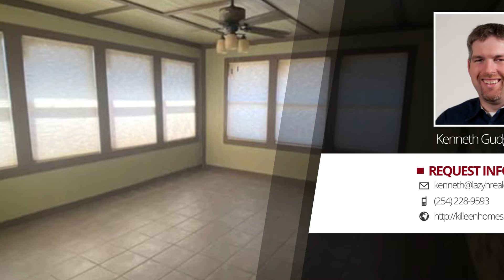4401 Maggie Drive Killeen, TX 76549 | Kenneth Gudgen | Search Homes for Sale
Come home to this beautiful four bedroom home on a corner lot in Killeen. Master suite includes a separate shower, his/her walk-in closets, and dual vanities. One minor bedroom is larger with raised ceilings. Nice open floor plan with room for a kitchen table and formal dining room.  Back yard includes a 350 sf fully enclosed back porch as well as an uncovered patio area and storage shed. Call today for your showing!!